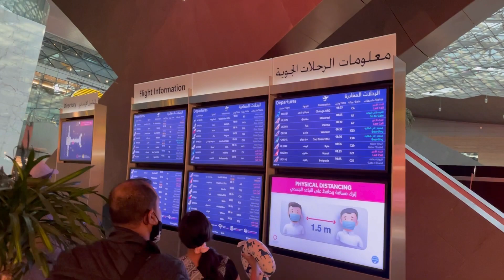নিউইয়র্ক থেকে বাংলাদেশ যাচ্ছি